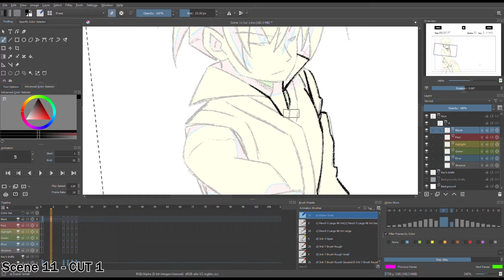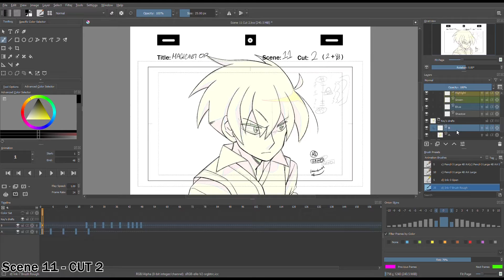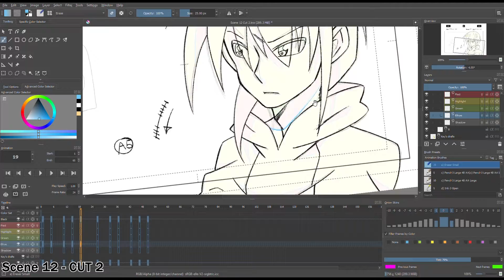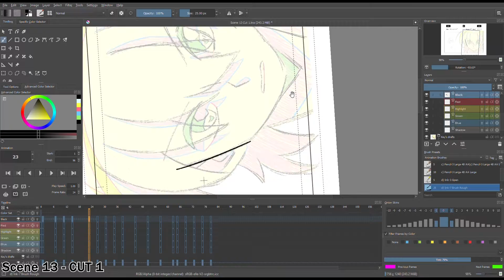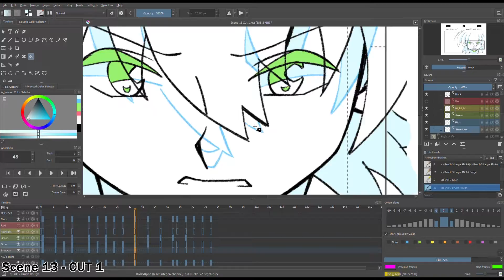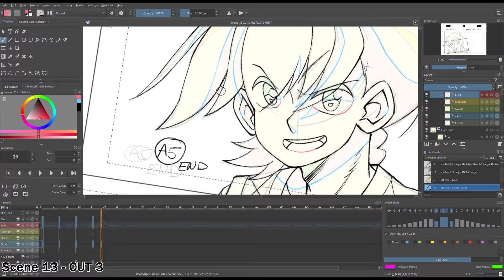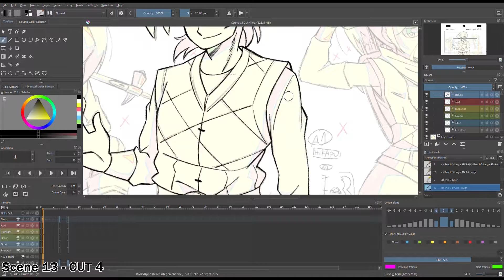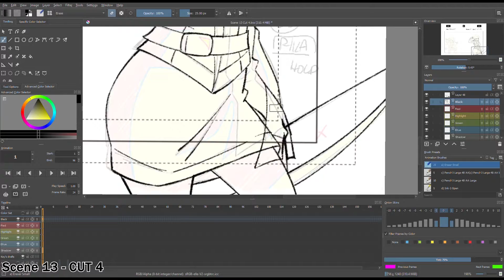MAGICAE! OP Scene 11 - 13 | 2nd Key (Timelapse + Test)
Timelapse and Test for Scene 11 to 13 of the opening!
Final Upload for 2nd Key Phase!! Full OP will be uploaded soon!

Timelapse BGM
Alesda! - Never Let Me Go
Minty - Mind Breaker
Phaera - Again
Piracle - Innocence
Xomu & Amidst - Pagoda
Xomu - Last Dance
Claires クレア - Evening Sky

Program: Krita